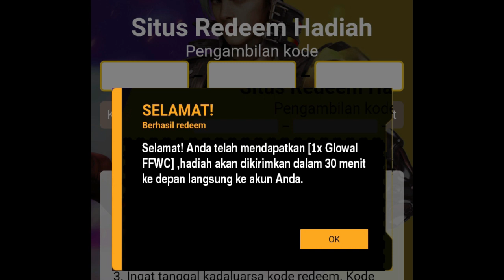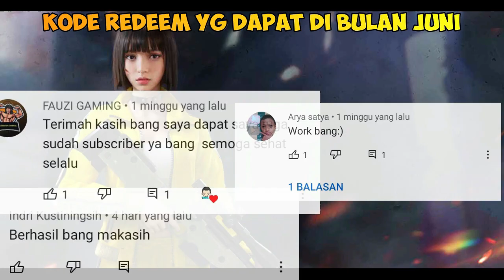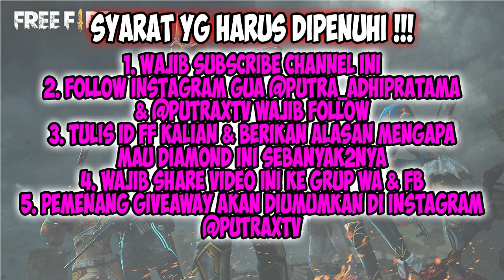KODE REDEEM FREE FIRE TERBARU 2021 HARI INI! KODE REDEEM FF TERBARU MINGGU 6 MEI 2021 JAMIN WORK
2.KOMEN ID FF DAN INSTAGRAM, BERIKAN ALASAN KENAPA MAU DIAMOND
3.WAJIB FOLLOW INSTAGRAM @putra_adhipratama DAN @putraxtv
4.TEMBUSIN 500 LIKE 1X24 JAM
5. PEMENANG DIUMUMIN DI INSTAGRAM @putraxtv [ kalian bisa cek sendiri ya ]

PERINGATAN

Kode redeem FF yang akan TomPoker bagikan pada tanggal 7 Juni 2021 ini bisa kalian coba gunakan.